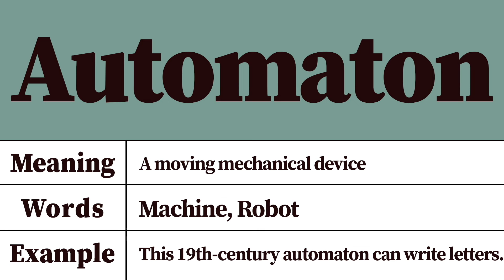Automaton Meaning and Pronunciation